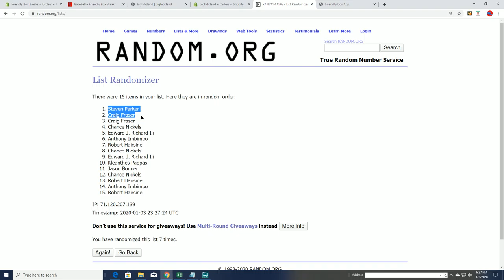2019 Bowman Chrome Baseball HTA Choice Box FILLER A ID 19BCHTA302